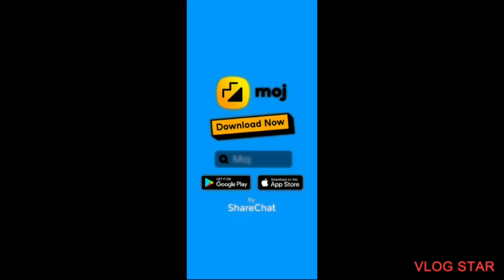BTS dance and cute photos